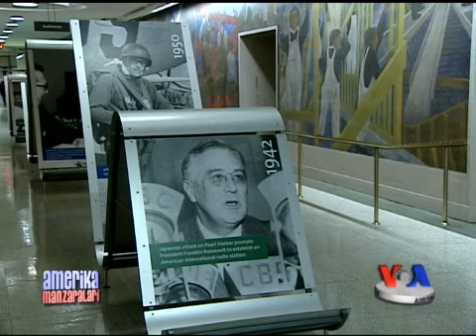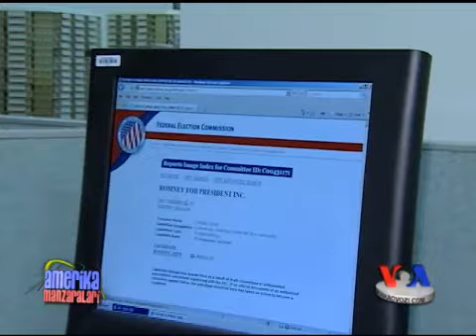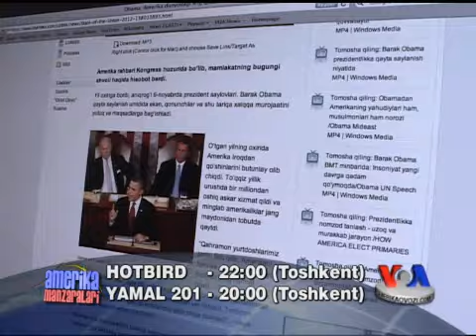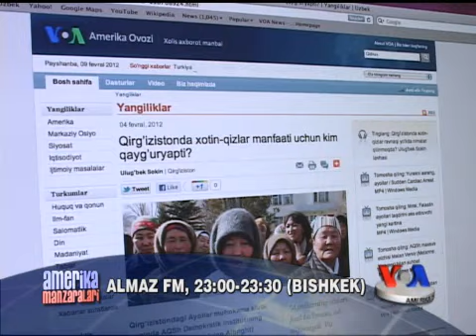Saylov va moliya/US presidential campaign financing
Prezidentlik uchun kurash Amerikada bag'oyat qimmat jarayon. Oq Uyni zabt etaman deganlar -- respublikachi bo'ladimi, demokratmi -- yuzlab million dollar sarflaydi. Saylov kampaniyalari moliyasi albatta nazorat ostida. Qonun jarayon oshkora va mas'uliyat bilan olib borilishini talab qiladi.